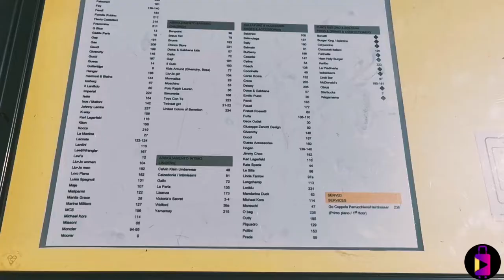Latest Serravalle Designer Outlet Walking Tour, Italy